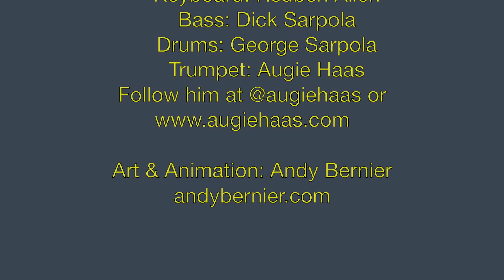What's the Forecast? - Fish On Fridays with Al McCauley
While the prognosticating prowess of the groundhog is suspect, this annual
celebration is rooted in the Catholic feast of Candlemas, which is celebrated every February 2nd – rain or shine.